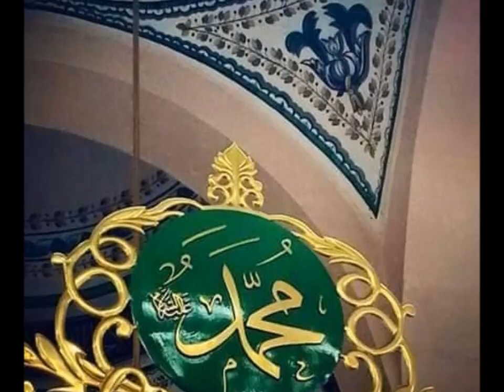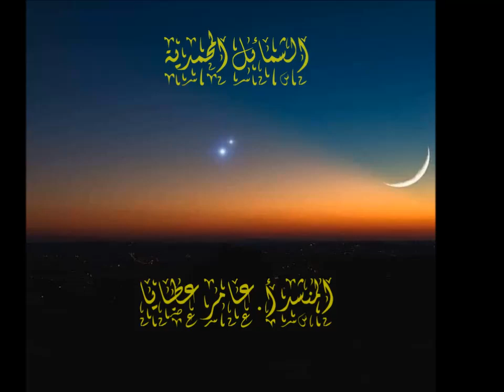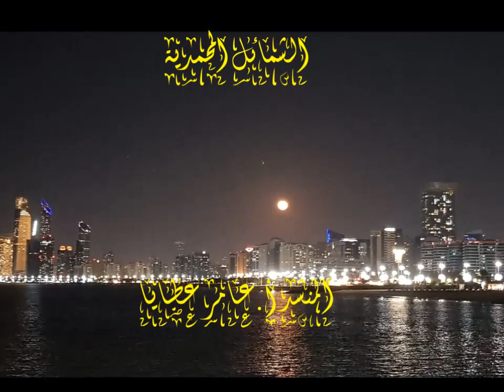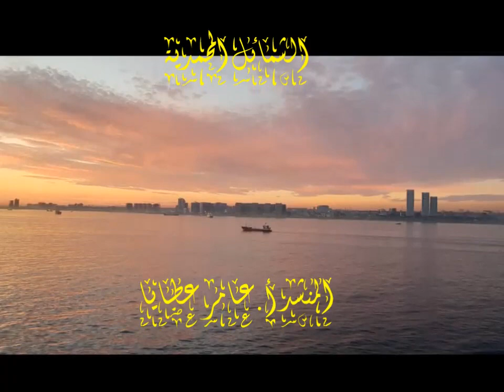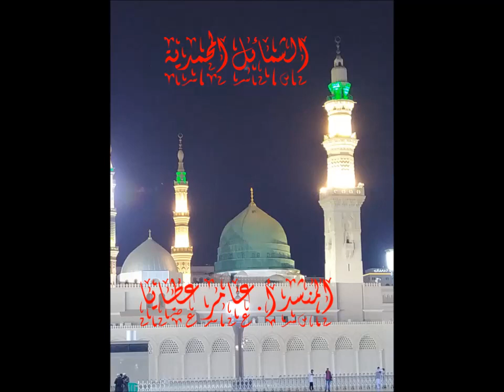أناشيد سراجية-الشمائل المحمدية-المنشد أ.عامر عطايا